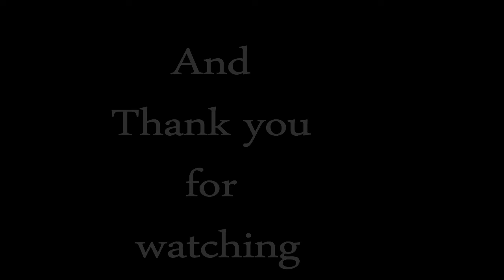Traveler Interview: Lets Bike to Istanbul with Ben Dorling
In this interview we talk with ben Dorling about his biking trip across the Mediteranian coast.